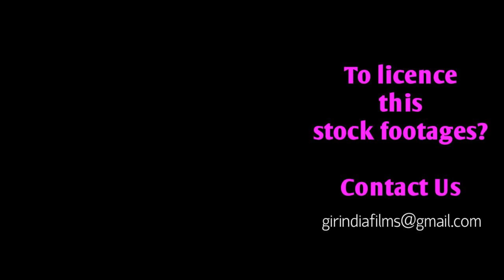Unbelievable video | A Huge Asiatic lion entered Junagadh city area and killed Cattle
The Asiatic lion (Panthera leo leo) is a lion population in Gujarat, India, which is listed as Endangered on the IUCN Red List because of its small population size. Since 2010, the lion population in and around Gir Forest National Park has steadily increased. In May 2015, the 14th Asiatic Lion Census was conducted over an area of about 20,000 km (7,700 sq mi); the lion population was estimated at 523 individuals, comprising 109 adult males, 201 adult females and 213 cubs. And now lion population about 1000 above.

Habitat:
Do you know ? Endangered Big cat Asiatic Lion live in world's only one Habitat which is India's great Gir forest sanctuary !!!  So welcome.  We make yours encounter with Asiatic lions

And watch continuous Steady stream of videos from across India.

Please write to us to licensing this stock footage.